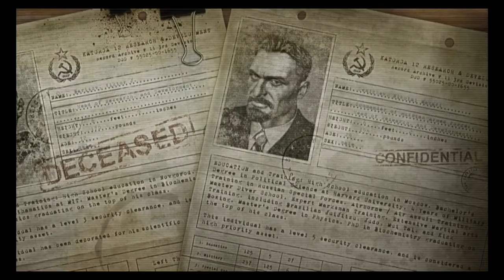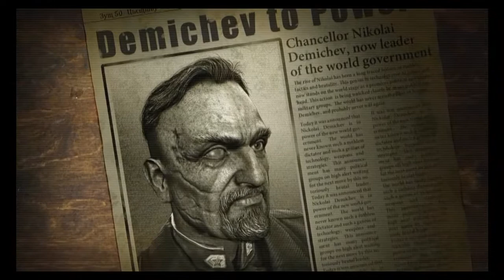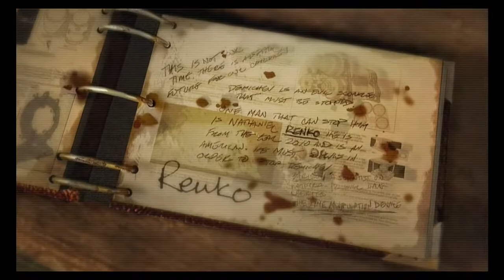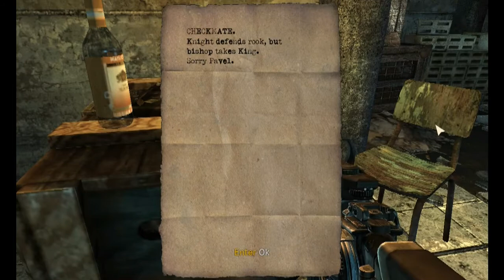Let's Play Singularity - Episode 4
We meet a caped crusader. (Not Batman.)